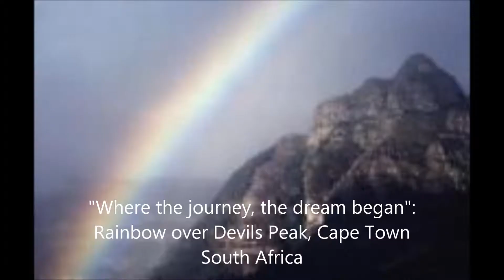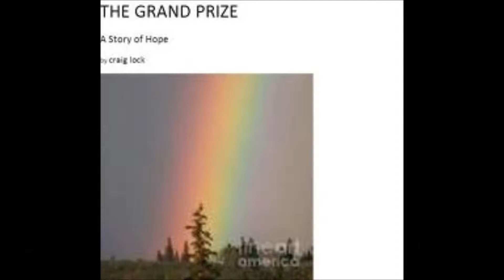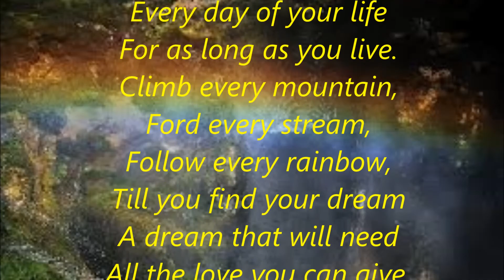Rainbows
Climbing Mountains, and Chasing Dreams